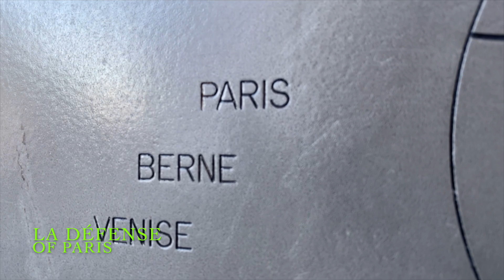Paris La Défense tour 2021